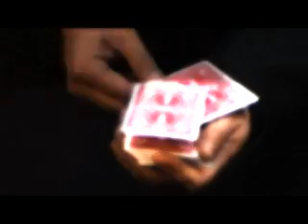カードフロート 菊地マジック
菊地マジックがお届けする、簡単で超不思議なトランプマジックです。